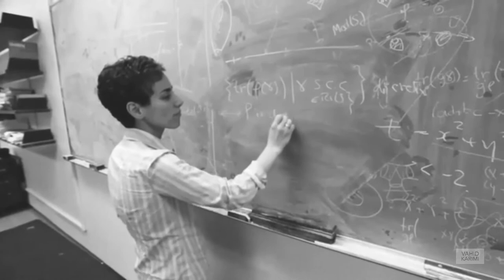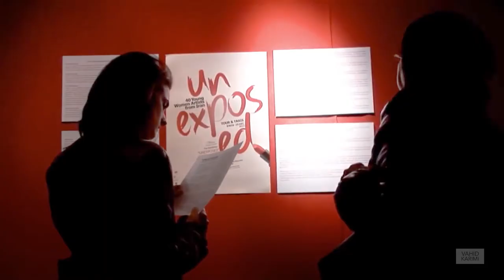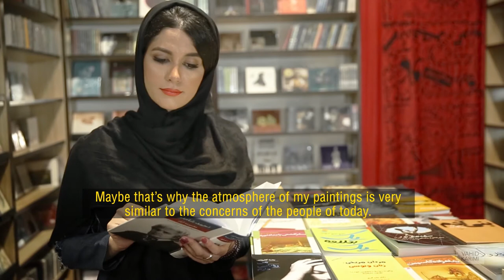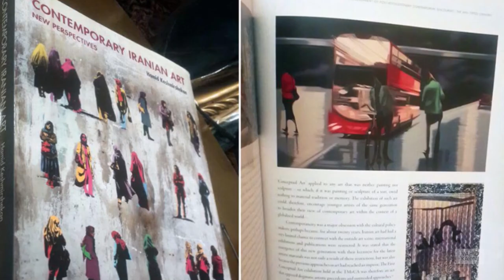True Image Women Part 1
TRUE IMAGE is a weekly program on PressTV that introduces Iran’s successful women in different fields such as sports, politics, art, culture, economy, etc...
Every week we get to see two of these women and their way of life.
This is Episode 1 WOMEN.
Part 1 of this Episode is All about TAHERE SAMADI TARI, TAHERE have MA in painting from Tehran art University. holding numerous individual galleries in Tehran and foreign countries. also have holding art sales in Iran, Dubai and London.
This is my favorite Episode in this Series. I made this Epiosde with my love of documentry and women of my country that dont have chance to show Their Ability in Art & Sport & ... . The Women Such as the Great MARYAM MIRZAKHANI & PARVIN SABETI & .
Producer: Hoda lezgee
Director: Vahid Karimi
Camera: Vahid Karimi
Graphic : Omid Tohidi
Special Thanks to Tahere Samadi Tari